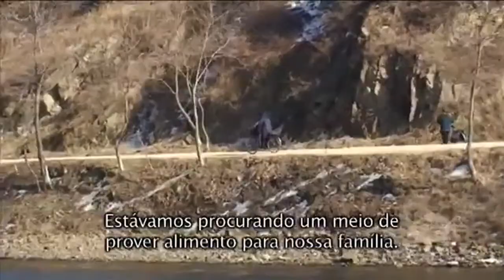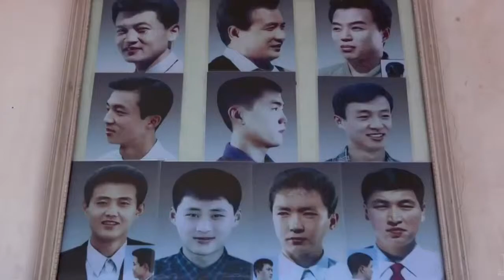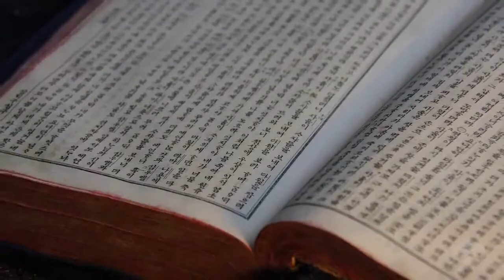PERSEGUIÇÃO AOS CRISTÃOS NA COREA DO NORTE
Material que tem o intuito de esclarecer as dificuldades dos nossos irmão da Corea do Norte, pois enfrentam uma ditadura tipica, para assim adorar o verdadeiro Deus.Vamos ajuda-los compartilhando essa verdade.

Repórter: Joana Brito
edição: Mr.Luck
Imagens do Site Portas Abertas.